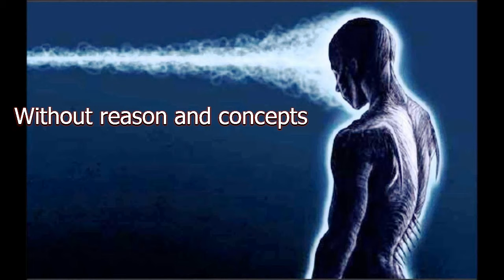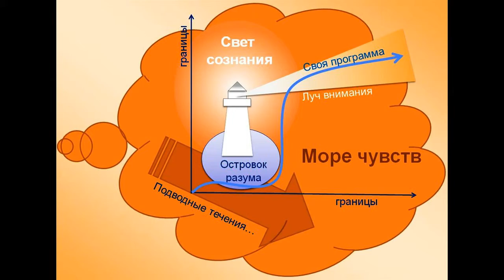Без разума и понятий Майский Жук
Слова: Джек Воробей,  Майский Жук

Без разума и понятий

Теряя в секундах вечность,
Живем, являя беспечность
Легко отправляя в музей -
За волю отданые жизни друзей
Спрут капитала  с торбой яда
Тянет разум в коллапс "Быдляда"
Лукаво вторит: "Деньги - это сердце,
Это - счастье, попробуйте, поверьте!
  guitar
Порох в огне, взрыв и обломки,
Как на замедленной сьемке
Тысячи огней и солнц - слезы,
В души наши "втирают" грезы
Мы, как вода, в разложении боли,
В эликсире миража свободы,
Шоу которой в наших глазах -
За будущее дерзкий, ужасный страх
  hammond
Бежать по клинку, как-то жить ухитряясь,
Над телом и разумом изгаляясь,
С мечтой на закате прощаясь,
Под наркозом живем, о судьбе печалясь
Глаза опустили -  взгляд на оковы.
Родиться заново мы не готовы.
С безразличием в голове, вялое тело,
Как рабы, выполняем чужое дело
Восьмерку времени крутим.
В догадках путаясь, мутим
От начала приходим в начало -
Результат -  разлуки "мочало"
Глаза - видеокамеры от Бога,
Мелодии струн ложится дорога
От наивного и любознательного,
До  ужасного, бессознательного
Мы атомы мира с памятью
Катились и будем катиться скатертью,
На которой пирует сущий ад -
"Сэрухи" и "сэры", коим брат - Пилат.
  guitar
На ладони мозольной счастье,
Пальцы в кулак, примут участье
Лишь ему остановить то время,
Которым страдаем, беремя,
В котором нет разума
И свобода напрочь канула
В понятия - искаженные!
В понятия - перевернутые!
В понятия - сумасбродов!
В понятия - эгоистов!
В понятия - мошенников!
В понятия - искаженные!

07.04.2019 из альбома "Система (рок-опера)""